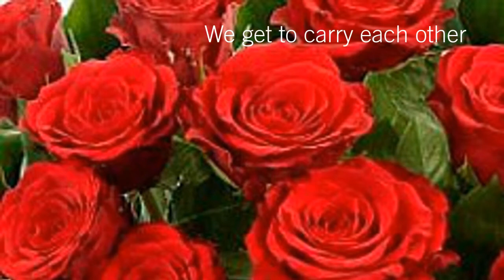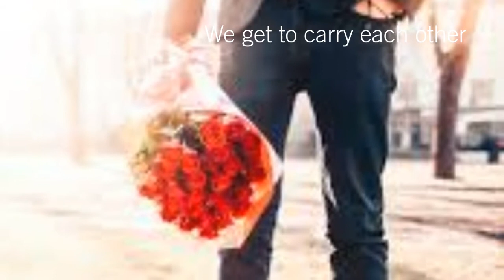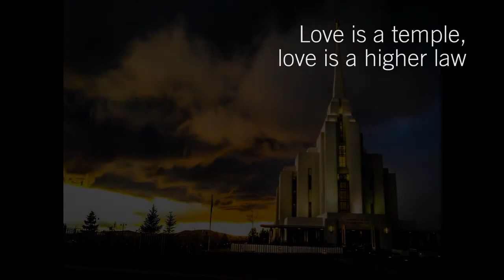DizzyPictures.com: One Complete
DizzyPictures.com: Video Montage Poetry